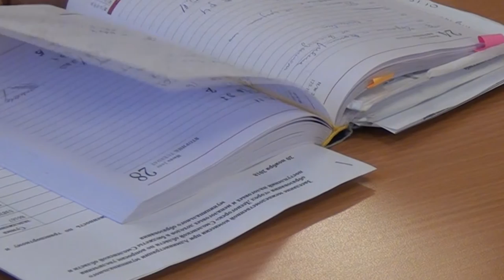Десна-ТВ: В администрации обсудили текущую обстановку в городе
4 декабря в городской администрации состоялось плановое оперативное совещание руководителей подразделений. Какие вопросы обсуждались на собрании, смотрите в нашем сюжете.